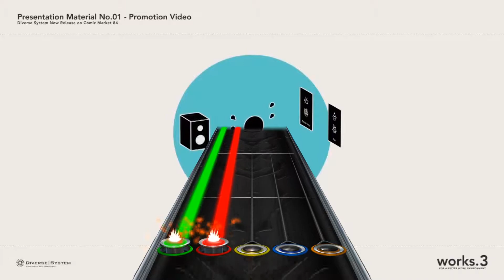blue rhythm - Junk (Clone Hero Chart With Download)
I've had this done for like a week and a half but I was too lazy to edit and upload it.